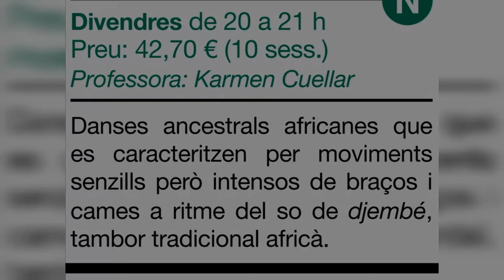Taller Dansa Africana tradicional a Font de la guatlla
Inscripciones e información disponible en la página oficial del centre civic.